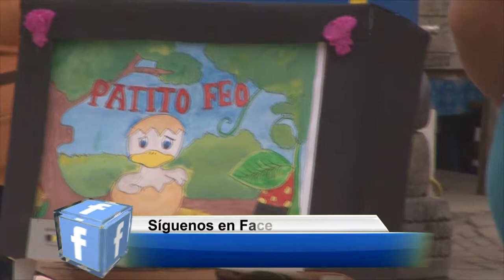ANTONIO MERO - JEFE PATRIMONIO, CULTURA Y DEPORTE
CUENTO, LEYENDA Y TRADICIONES FUERON TEMA QUE MOTIVARON A ESTUDIANTES